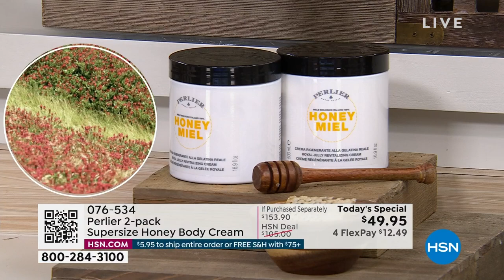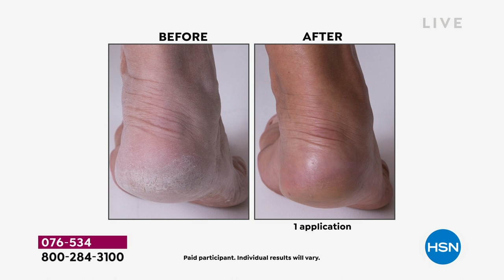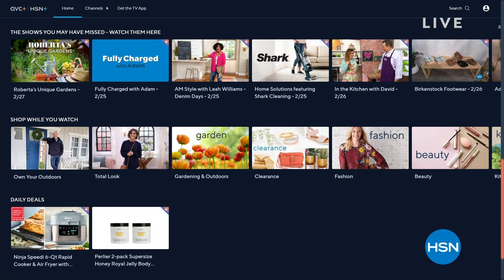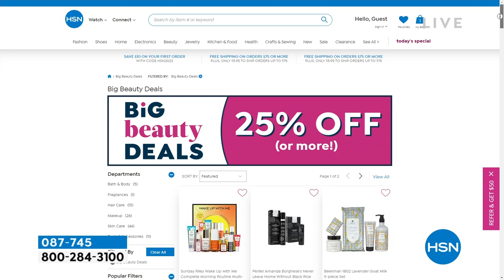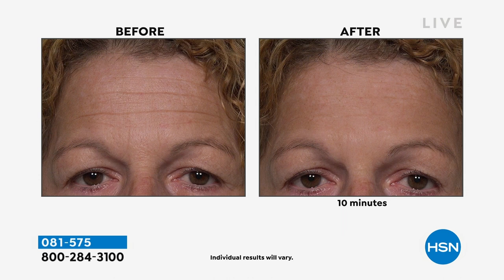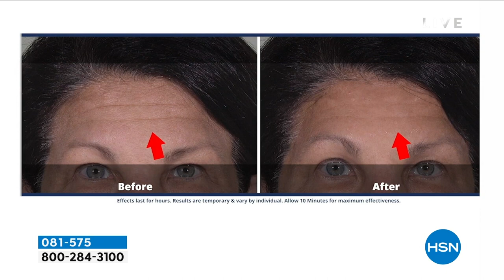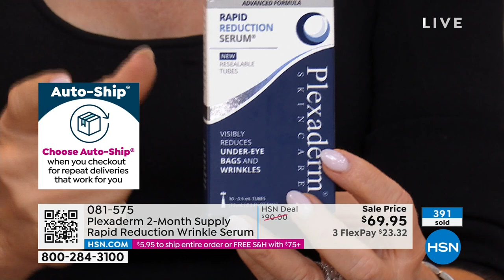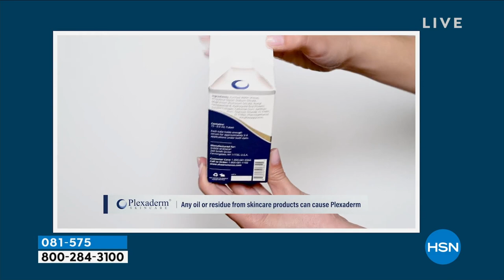HSN | Beauty Report with Amy Morrison 03.01.2023 - 09 PM